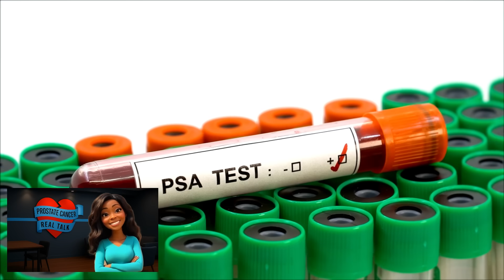Prostate Cancer Symptoms and PSA Screening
September is Prostate Cancer Awareness Month, and early detection saves lives. In this video, El — a prostate cancer survivor — and his wife Shay share their story and introduce Dr. Adam Murphy of Northwestern Medicine, who explains the warning signs and risk factors men need to know.